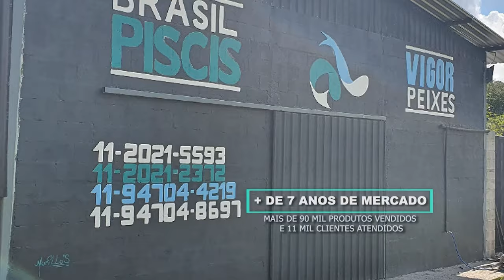Uso da água de cachoeira na sua piscicultura, é bom? - video 37